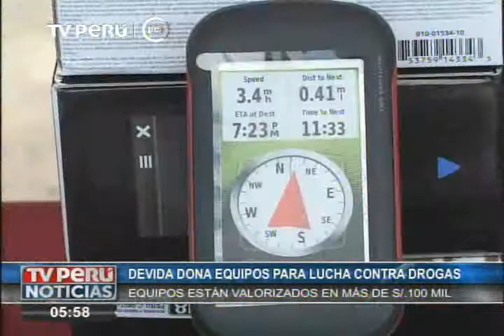Entregan equipamiento a Ministerio Público y a PNP en cuatro regiones - Parte 1